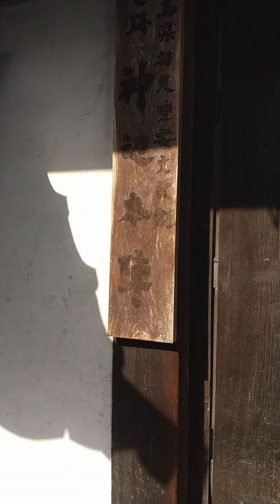神辺散策 神辺本陣 AMDA 代表菅波茂氏生家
2024/1/28
福山市神辺町
神辺本陣
江戸時代の神辺は西国街道（近世山陽道）の宿駅として栄えており、参勤交代の大名が休泊した施設です。延享5年（1748年）に建てられた建物は黒塗りの土塀に囲まれ、今も当時の姿をそのままにつたえており、県の重要文化財となっています。
菅波茂氏の兄夫婦が生活されていて、予約すれば見学できるそうです。